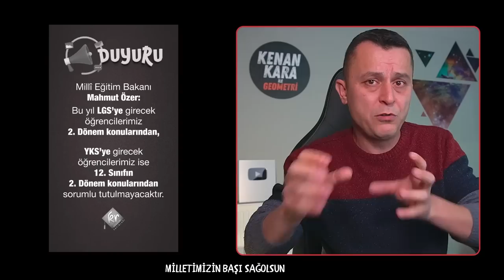DUYURU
12. SINIF 2. DÖNEM KONULARI YKS SINAVINDA SORULMAYACAK.